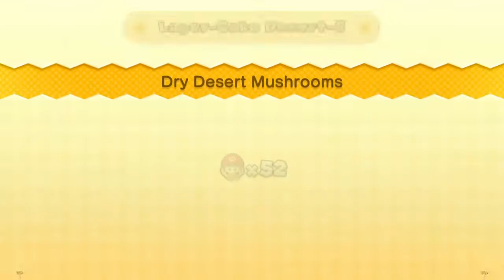New Super Mario Bros. U Deluxe: World 2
I ended up having to look up how to get all the star coins in level 4.